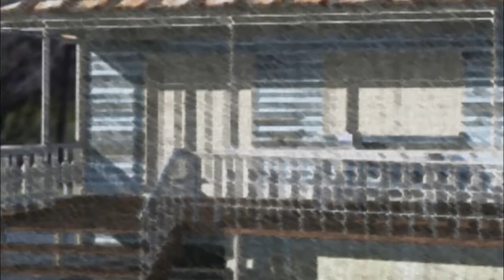Angel from montgomery trailer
Primo trailer del mio cortometraggio, attualmente in lavorazione.